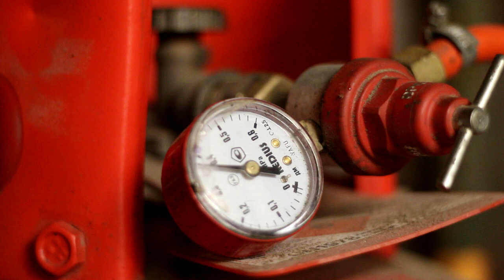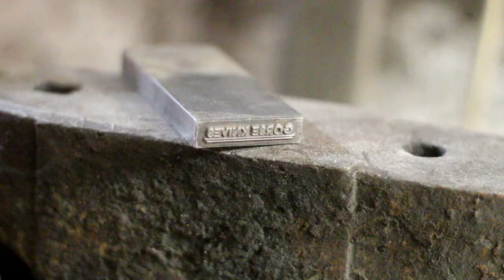Gorse Knives - Creating A Kitchen Knife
This short film documents the creation of a hand made kitchen knife, forged and finished in London, by artisan Alexander O'Neill of Gorse knives.

Instagram